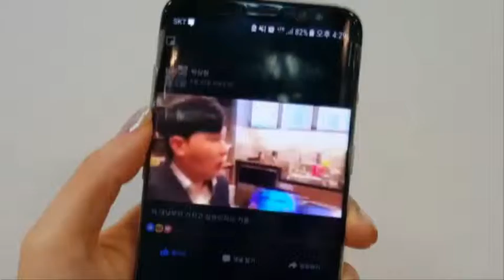벌툰 좋아요 이벤트!!